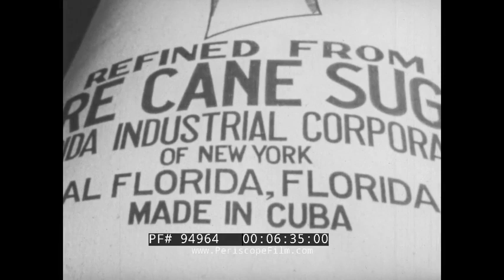“ CUBA: THE LAND AND PEOPLE” 1950 PRE-REVOLUTIONARY CUBA EDUCATIONAL FILM HAVANA SANTIAGO 94964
This 1950 Coronet educational film "Cuba: Land and People"  introduces viewers to Cuba through the form of a bus journey across the Island from Santiago to Havana. It shows natural beauty in the eastern part, vast agricultural resources in the central part, and culture and tobacco in the western part of the island. The pre-revolutionary film continuously stresses the importance of Cuba to the United States and how most of Cuba’s exports end up in the USA.

0:08 Educational Collaborator A. Curtis Wilgus, 0:13 various shots from the Cuban countryside, 0:29 people talking to each other with close up shots of different ethnicities, 1:01 map of the Caribbean, 1:44 a map of Cuba with major cities labelled, 1:58 old buildings in Santiago including fortifications in the harbor, 2:26 San Juan Hill with a memorial to a battle against the Spanish, 2:49 map of Cuba showing the central highway from Santiago to Havana, 3:02 people getting on a bus in Santiago, 3:41 an artisan manganese mine, 2:56 mahogany being prepared for export, 4:23 sugar cane plantation with laborers harvesting plants, 5:22 the hut of one of the laborers where he meets his family, 5:58 different shots of sugar cane being processed at the sugar mill, 6:22 workers stacking sacks of sugar, 6:44 fields of pineapples, 7:05 laborers harvesting tobacco, 7:21 workers rolling cigars in a factory, 8:02 the Prado and the University of Havana, 8:20 the Parliament Building in Havana, 8:32 people enjoying themselves at a beach, 9:03 sights in Havana as seen from a car including a statue of Jose Marti, Columbus Cathedral, the Havana docks, and Morro Castle, 9:50 summary footage of Cuba’s exports, 10:26 The End Coronet Instructional Films